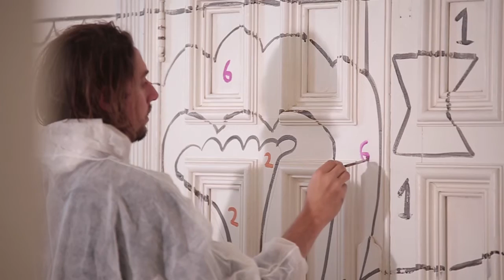Google Doodle - Youth Day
The second in a series of collaborations between Google and A Word of Art to celebrate 20 Years of democracy. Doodles were created around key celebratory days while bringing colour to community spaces.